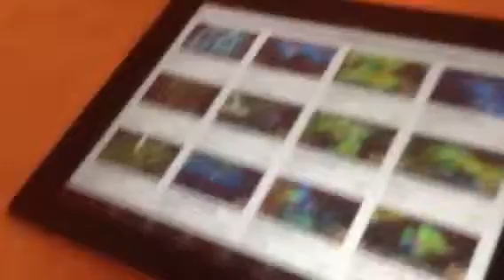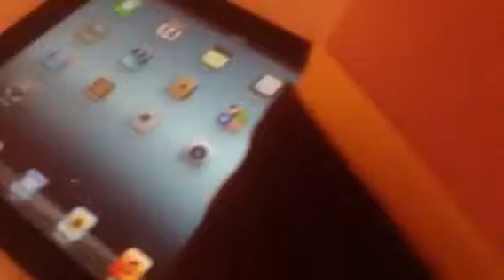Top 3 tryndamere fails